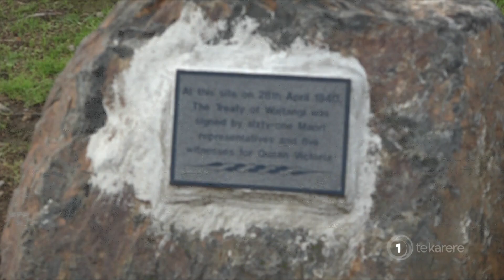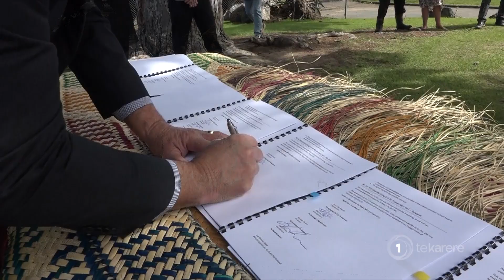Far North iwi sign agreement with DOC on anniversary of Te Tiriti signing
Te Tiriti o Waitangi was signed in Kaitāia by Far North chiefs more than 180 years ago, and in the spirit of the historic event, a new agreement has been forged between Far North iwi and the Department of Conservation. Harata Brown reports.